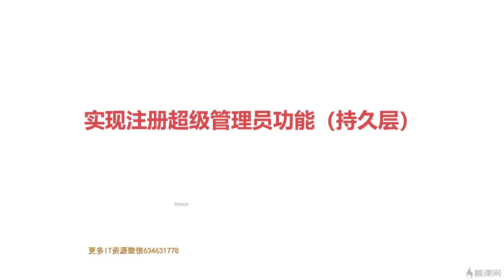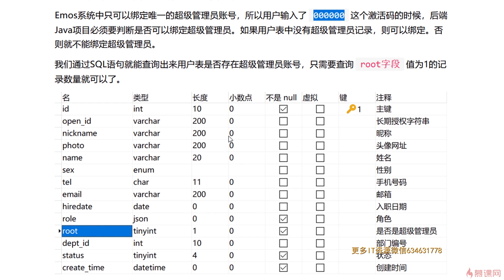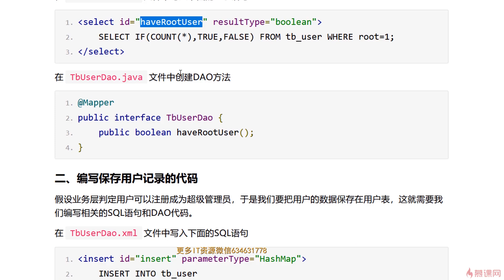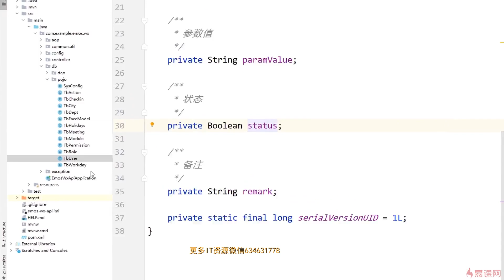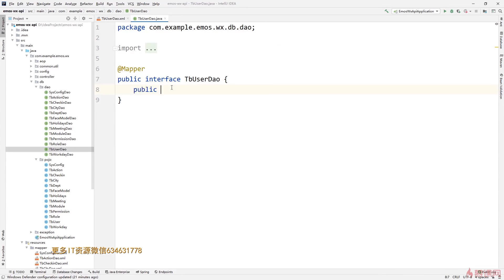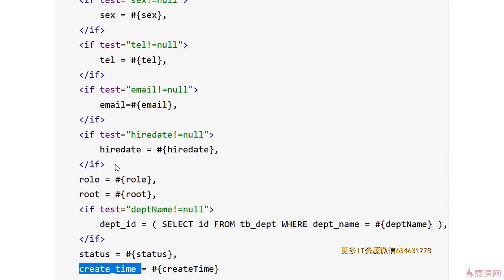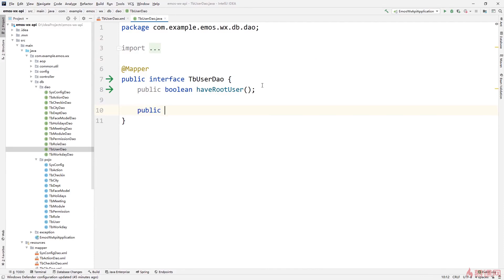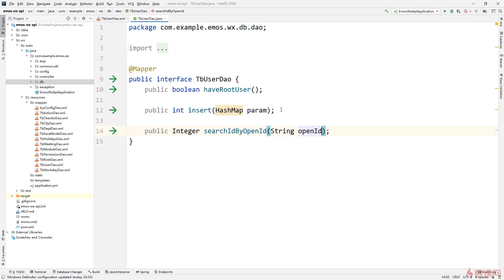5 2 实现注册超级管理员功能（持久层）